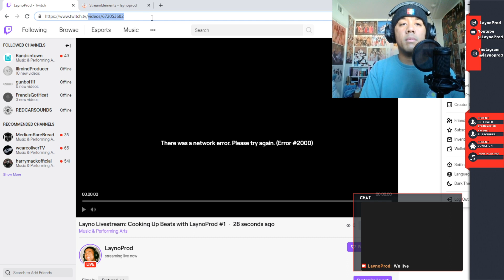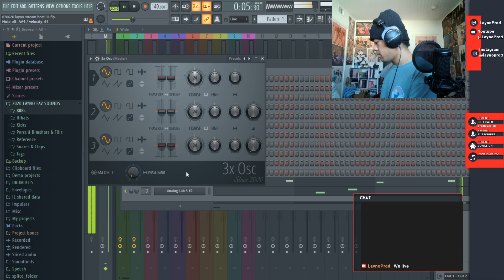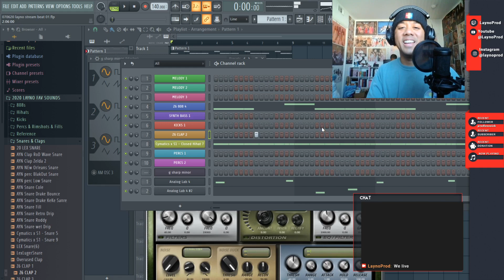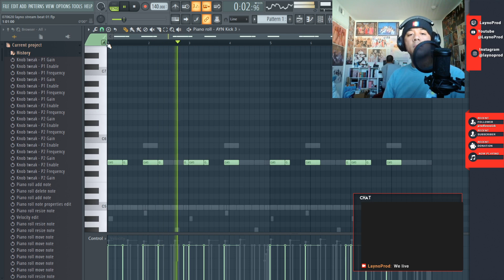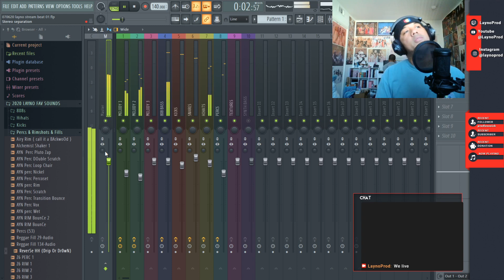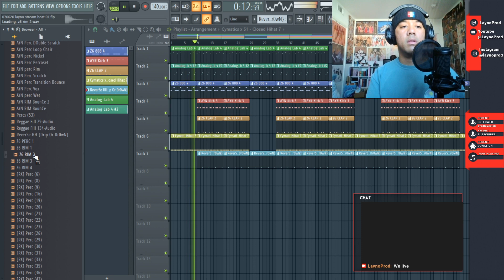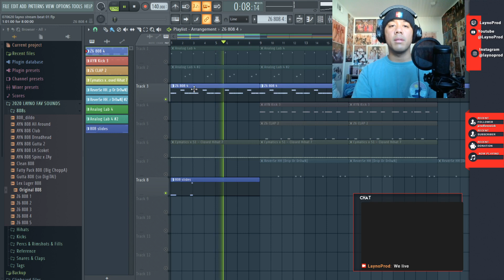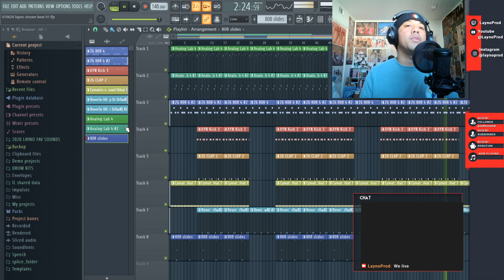I Made My First Drill Beat in FL Studio 20 - LaynoProd making a beat LIVE - Episode 7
LaynoProd having fun making beats live on FL Studio while engaging topics and discussions with fans.